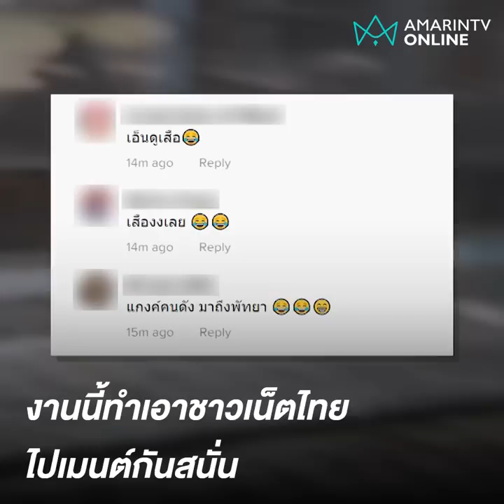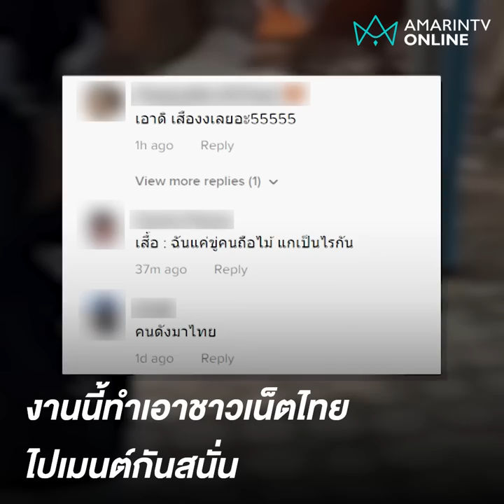ผมแค่ขู่นิดหน่อย พวกพี่จะกลัวทำไม?